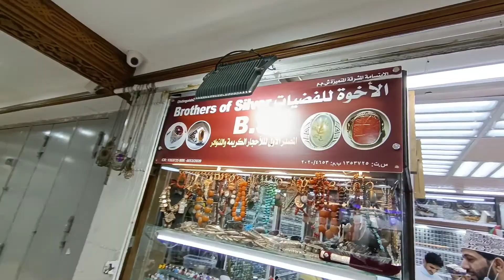Muttrah Souq Review | Corniche | Muscat | Oman | Sajan Tech Vlog